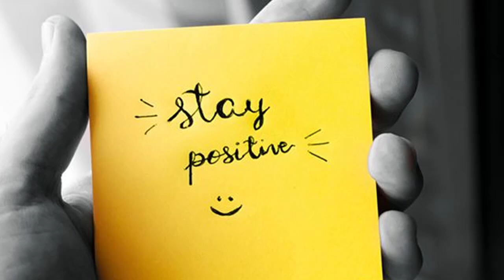Positive thinking is a tool.